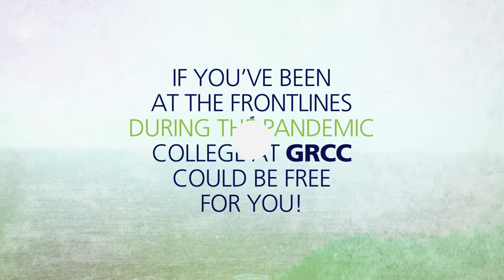Futures For Frontliners at GRCC